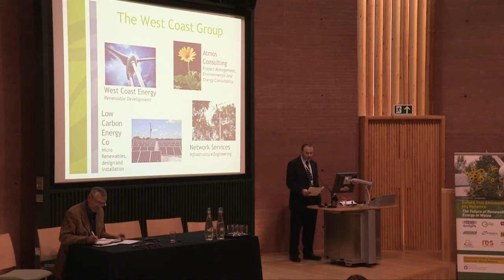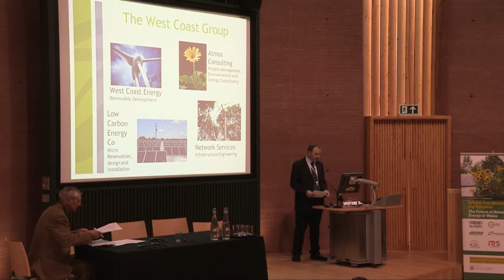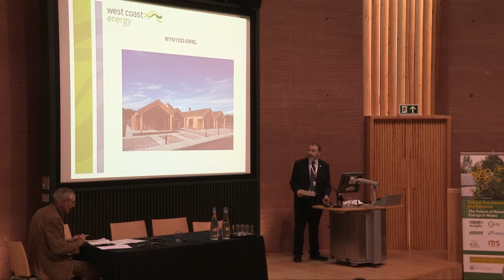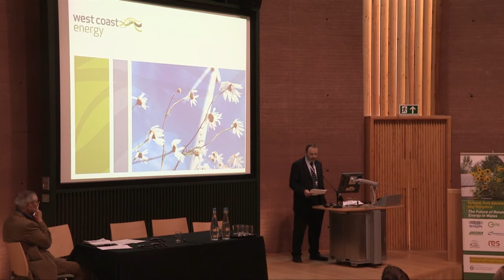West Coast Energy's Presentation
Paul Vernon of West Coast Energy gives a presentation to the Renewable Wales Network's inaugural conference, 'The Future of Renewables in Wales' at the Centre for Alternative Technology in Machynlleth.